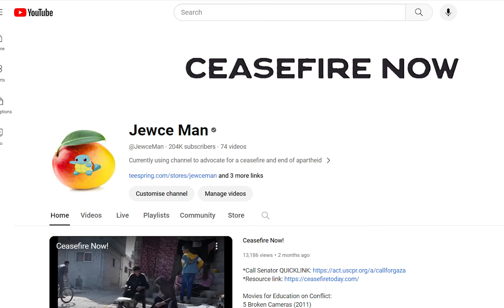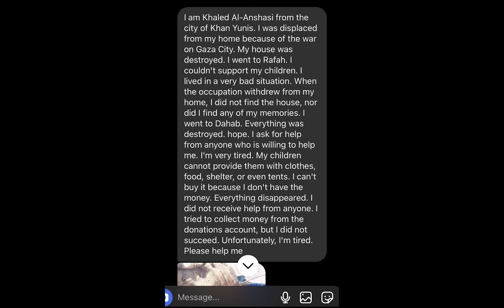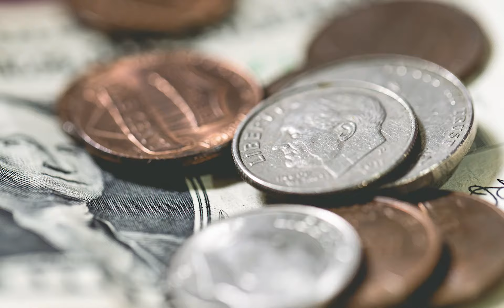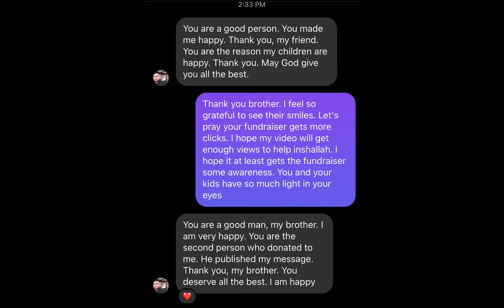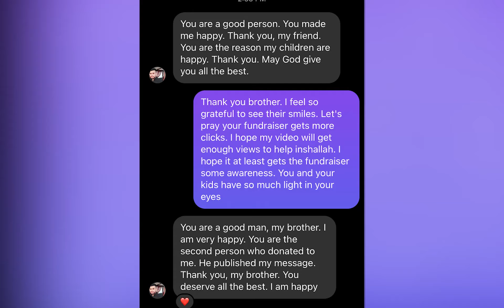Help Jewce Man Evacuate Family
Also most cards and banks can convert to Euros if you're sending from another country. Remember to not mention in the comments anything about Pali. I would greatly appreciate if you can share this fundraiser with friends and family. Khaleed will be so grateful for it.